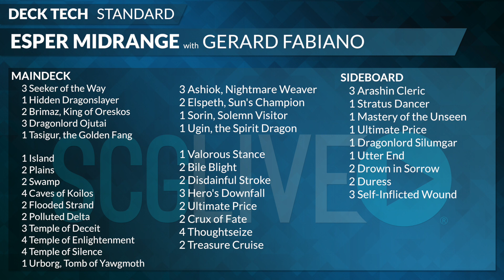SCGBALT Deck Tech: Esper Midrange with Gerard Fabiano